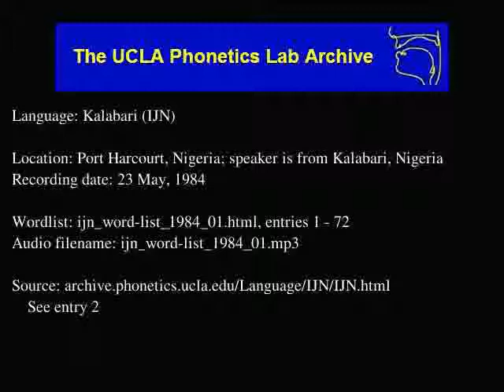Kalabari audio: ijn_word-list_1984_01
Kalabari (ijn) audio: ijn_word-list_1984_01
Language family: Niger-Congo; Atlantic-Congo; Ijoid; Ijo; East; Ibani-Okrika-Kalabari;
Port Harcourt, Nigeria; speaker is from Kalabari, Nigeria
Date: 5/23/1984

Description: Language Kalabari.  ijn_word-list_1984_01.html, enties: 1 - 72

Contributor: Name as pronounced in recording
UCLA Phonetics Archive